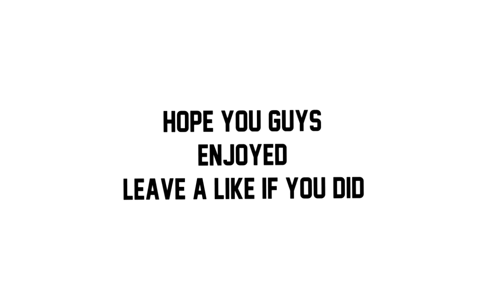Blight 64x Pack Release!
Probably one of my best packs so far. It's a winter themed pack enjoy!

Sub and smash like

Go friend him on hypixel ;)

IGN - LordOfTheLoners